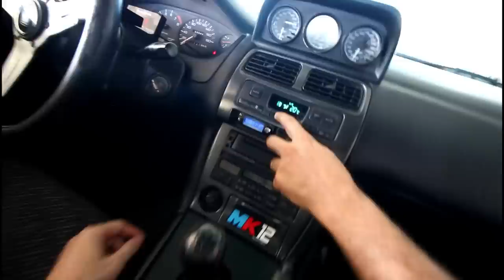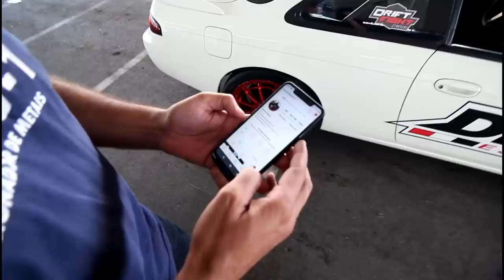NOVO PARA-CHOQUE E BODYKIT PARA FORD RANGER